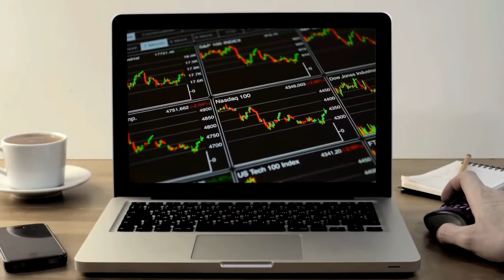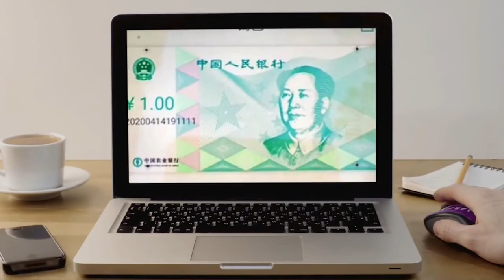El Yuan Digital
Con su próxima moneda digital, China intentará competir con el dólar americano, no con Bitcoin, dicen los expertos. Luego de haber aprendido lo necesario del cripto espacio y de la tecnología blockchain, China intentará competir con el dólar americano, no con Bitcoin (BTC), a través de su tan esperado yuan digital. un veterano banquero de inversiones en China y el CEO de Sino Global Capital con sede en Beijing, analizó lo que se sabe hasta ahora sobre la próxima moneda digital y sostuvo que el gobierno chino ve las nuevas tecnologías como una gran oportunidad para romper con la hegemonía del dólar.